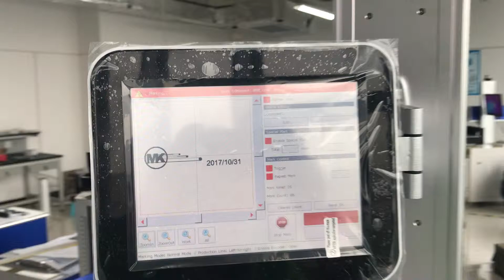Fly marking on PVC tube Vmade